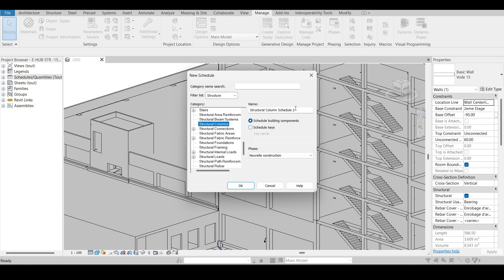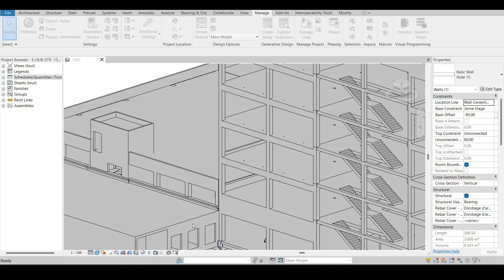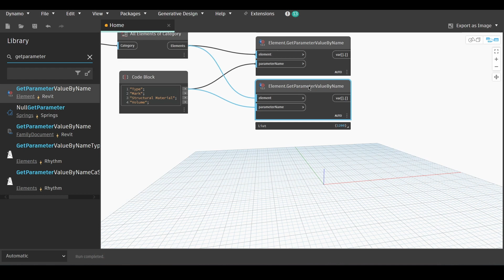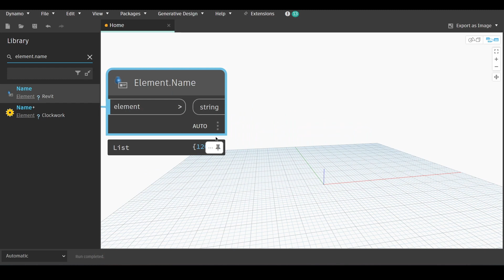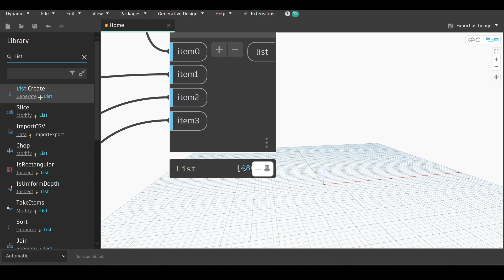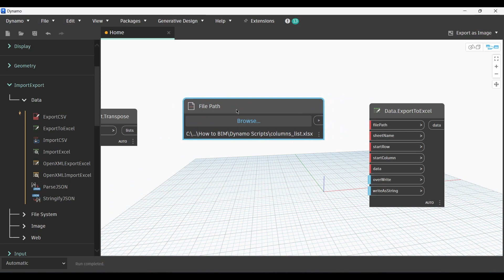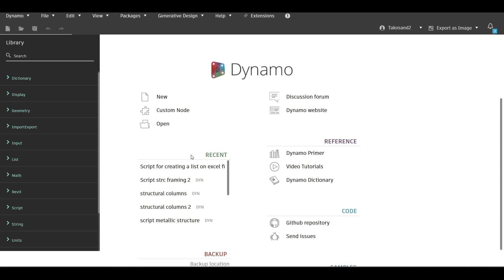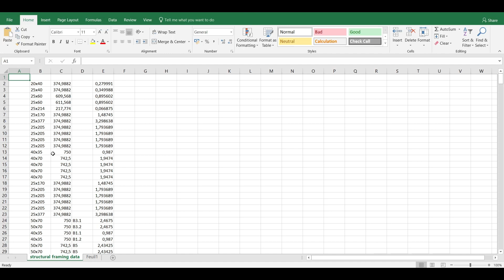Automate Data Export and Real-time Update from Revit Models with Dynamo | Tutorial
In this Dynamo tutorial, you'll learn how to create a script that automates the process of exporting data (Dimensions, Materials, Structural or architectural elements parameters such as rooms, columns, floors,etc) from your Revit model to Excel or CSV files.

Timecodes :
00:00 - Introduction
00:20 - Create Schedule in Revit
01:50 - Get the elements of categories by name and value in Dynamo
05:05 - Create Lists and List transpose
06:10 - Export Data to excel or CSV, file path, file name
08:30 - Test the automatic update of the sheet
09:40 - Outro

By the end of this tutorial, you'll have a practical Dynamo script that automates data export from your Revit model, with the added benefit of real-time updates. Elevate your BIM workflow and enhance your skills in Revit automation.